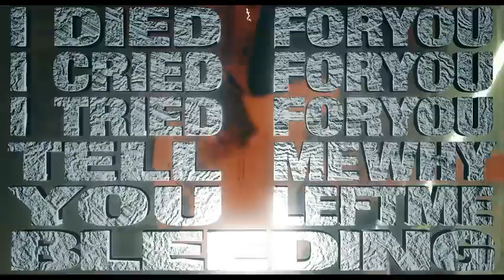non copyright video. free use this video.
this video use all content creator. non copyright video.